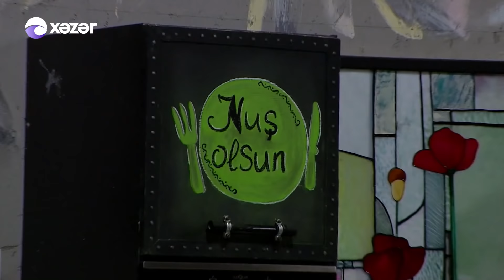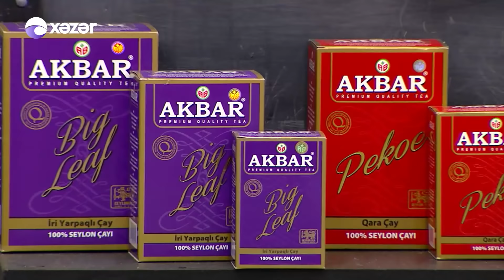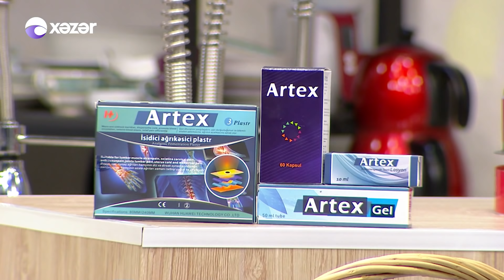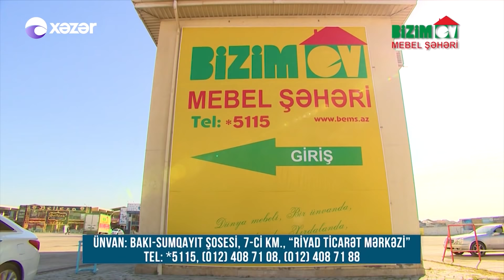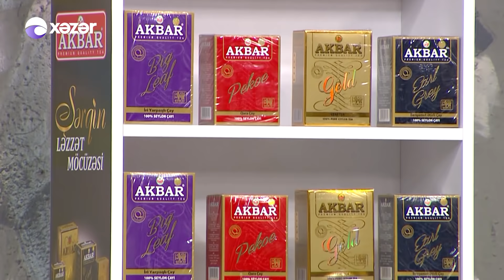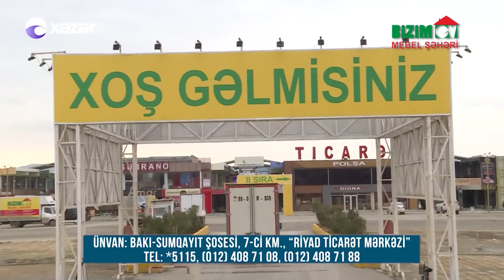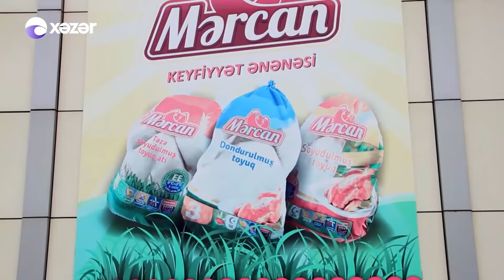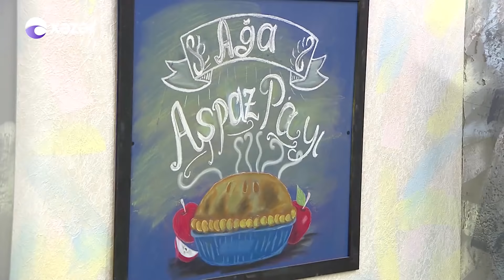Anamın Yeməyindən Yoxdur - Günay, Günay, Nərmin, Ağa 06.02.2020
İştirakçılar: Günay, Günay, Nərmin, Ağa